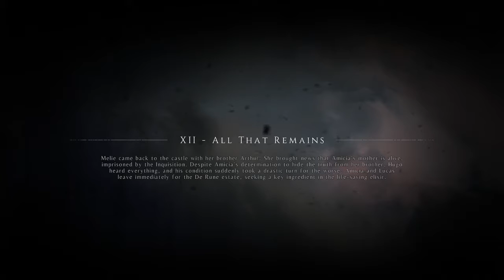A PLAGUE TALE INNOCENCE - All That Remains Gameplay Walkthrough!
" Follow the grim tale of young Amicia and her little brother Hugo, in a heartrending journey through the darkest hours of history. Hunted by Inquisition soldiers and surrounded by unstoppable swarms of rats, Amicia and Hugo will come to know and trust each other."